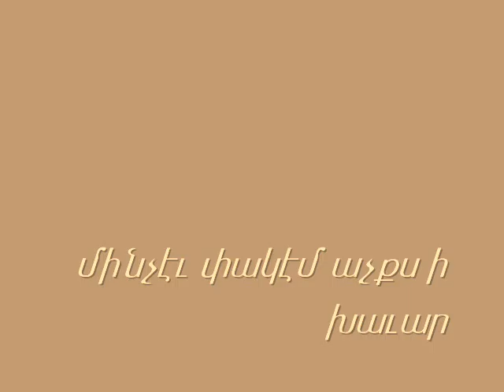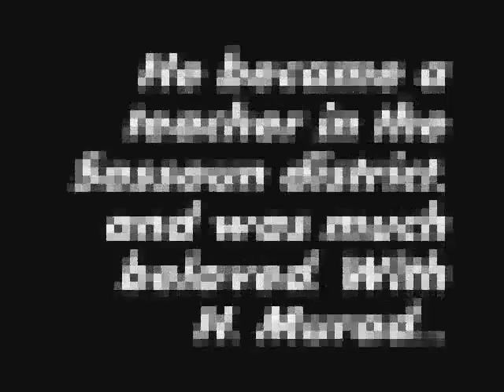Mihran Damadian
BRAVE son of Dalvorig, Dalvorig's son am I;
Son am I of the mountain, son am I of the rock.
Not like the timid dwellers in city walls am I;
I am the remnant of the old, the brave Armenian stock.
The brave son of Dalvorig, Dalvorig's son am I,
And in the presence of the Turk I do not cringe or bow;
The free son of the rocky hills, the rugged heights, am I;
My eyes have never looked upon the plough-haft or the plough.

CHORUS.
Ho, my Armenian brothers, Dalvorig's son am I;
Oh, come to me, come hither, for the love of liberty!